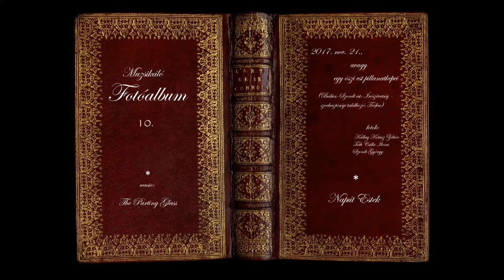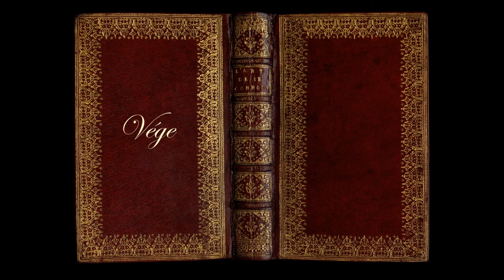NAPÚT - MUZSIKÁLÓ FOTÓALBUM 10.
Fotók egy őszi nap estjéről (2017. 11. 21.)...
(Babics Imre - Szondi György estjéről az Írószövetségben;
a Napút szerkesztői találkozójáról a Trófea étteremben, s egy meglepetés születésnapi köszöntésről...)
képek: Kállay Kotász Zoltán, Tóth Csilla Ilona, Szondi György